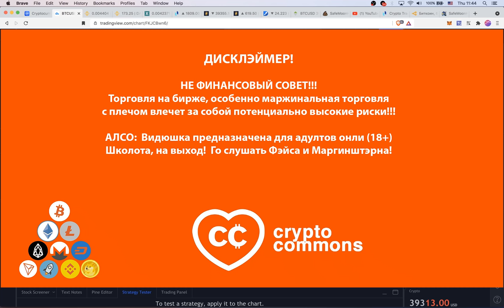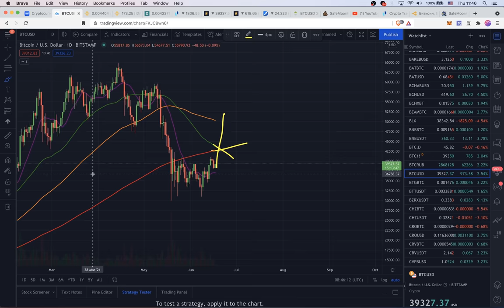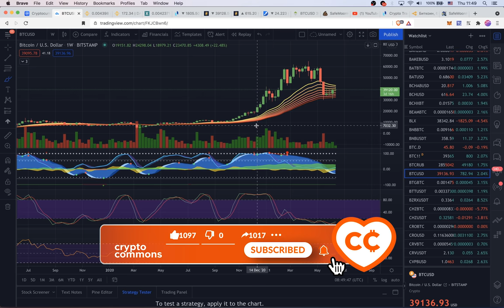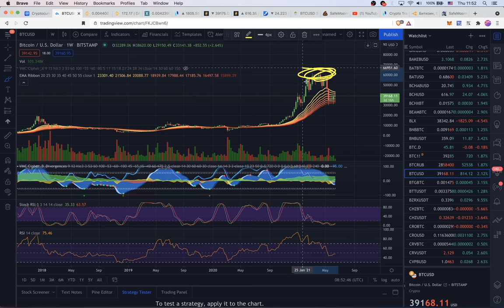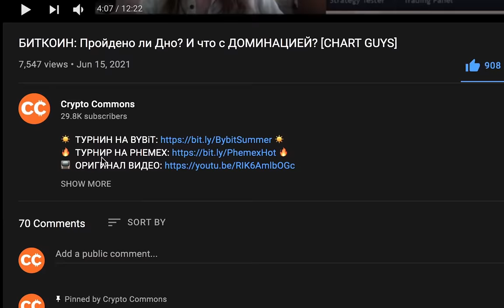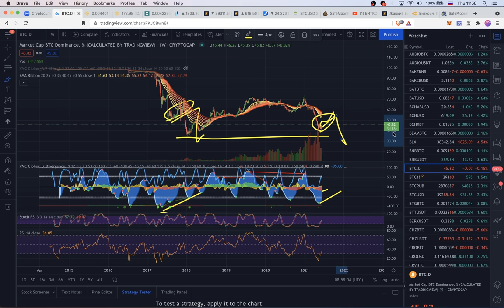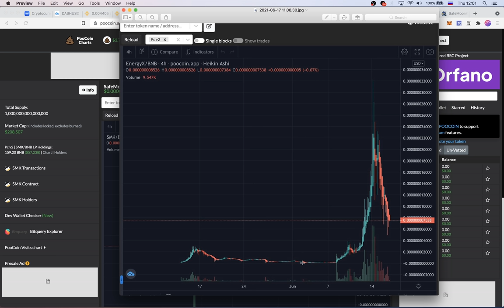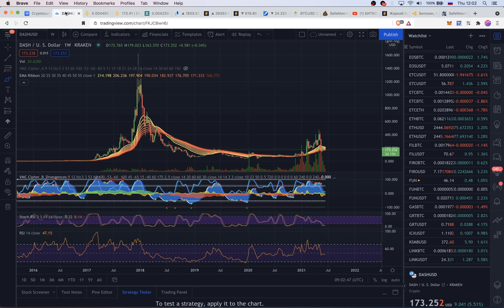БИТКОИН: ГОЛОВА БАРТА И ЕГО НЕВИДИМАЯ РУКА..................)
BTC: 1JcJgpSHbrRwgnvLeteXNfNXxLgpDuxyMP
ETH: 0xC8b0CF755bec8155D371676D77A579D7E15fd7eD
DASH: XuhZGGGezSEqnDq5ETBkiMc4ARfS6UxQAi
LTC: LfGpGJjkcrgZV12VNnQdEx79uHgeHSS8oG